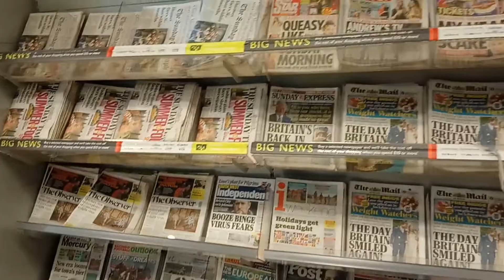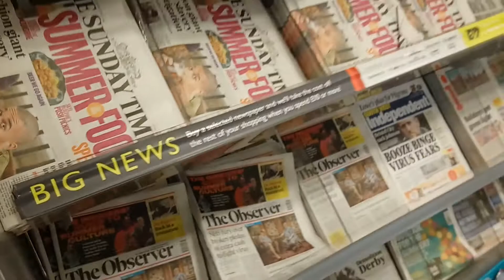英國高級超市 Waitrose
今日會同大家介紹英國其中一間叫做高級嘅超級市場Waitrose。 要買品質好嘅食物呢度係一個好好嘅選擇。 我會同大家講解下佢有啲乜嘢優惠，同埋點解佢會係樓市嘅指標。 最重要我會教大家Waitrose 正統嘅讀法， 喇到英國就唔怕畀人笑讀錯。